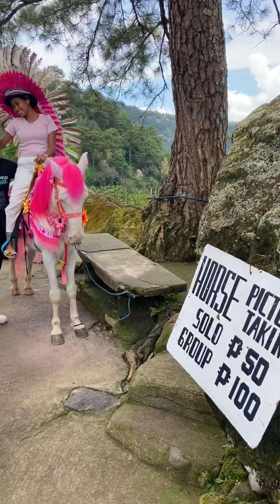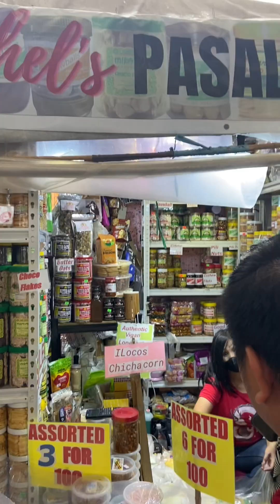Sarap dito sa baguio sulit yung gala